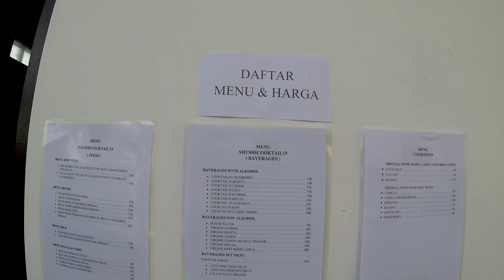shushicooktail19 klungkung gunaksa bali